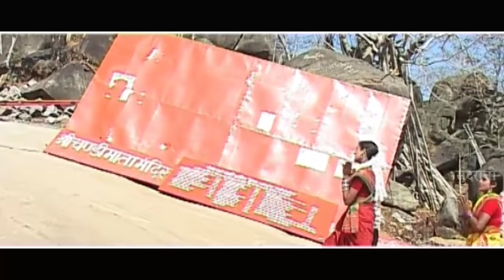Chal Na Jot Jalabo - चल जोत जलाबो | Devta Jhupat He | Dukalu Yadav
Chal Na Jot Jalabo - चल जोत जलाबो | Devta Jhupat He - Singer - Dukalu Yadav - Chhattisgarhi Superhit Jasgeet

Album : Devta Jhupat He
Singer : Dukalu Yadav
Recording : Neeraj Verma
Editor : Radhe Nirwan
Graphics : Sushil Yadav
Youtube Live : Prahalad Nishad
Producer : Lakhi Sundrani
Director : Mohan Sundrani

Listen to this Chhattisgarhi Devotional Song Collection from the album.